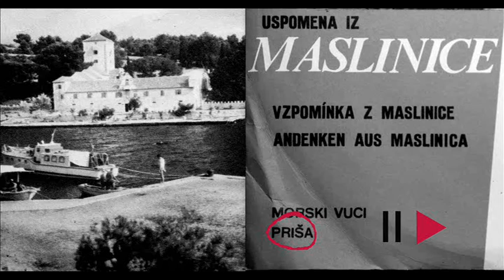An unpublished song dedicated to the inhabitants of Maslinica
The content of the song describes people from Maslinica, ie individuals who always prefer to avoid hard work, and when they need to have fun, then they are in the first place.
Sadržaj pjesme opisuje ljude iz Maslinice odnosno pojedince koji uvijek preferiraju izbjeći teški posao, a kad se treba zabavi, tada su na prvom mjestu.